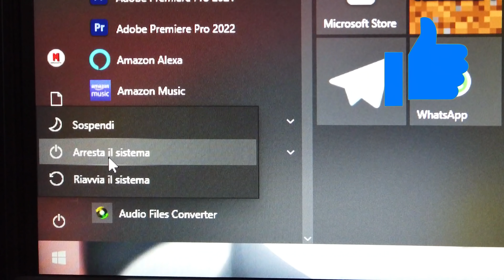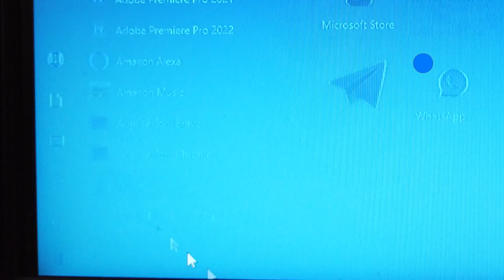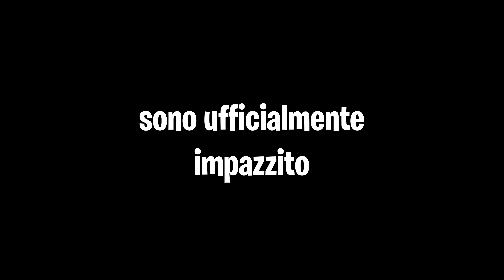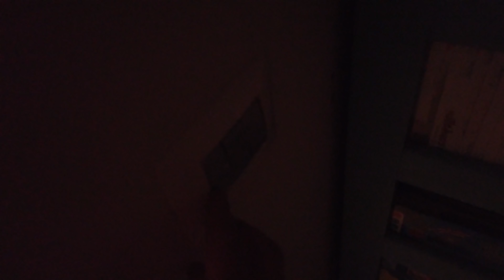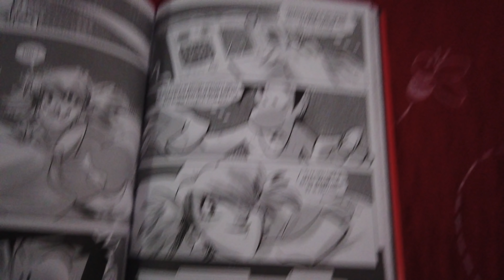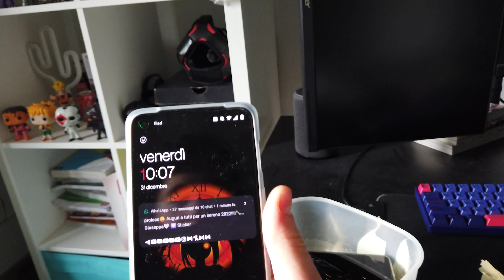Ho passato 24H SENZA TECNOLOGIA e... NON É FINITA BENE! *impossibile*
Oggi video molto originale mai visto su YouTube... ho passato un giorno intero senza usare nessun tipo di tecnologia per vivere come un uomo delle caverne. Sono state le 24h più noiose della mia vita :)

🔥RICORDA🔥

- Scheda Video
FINE